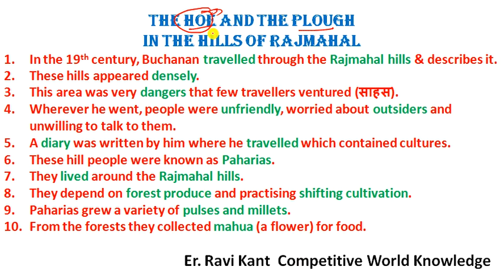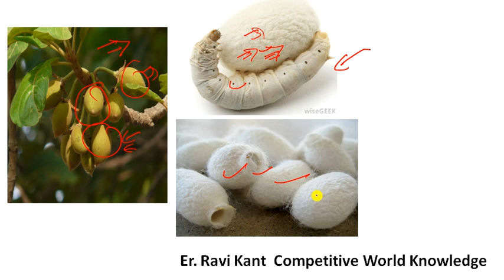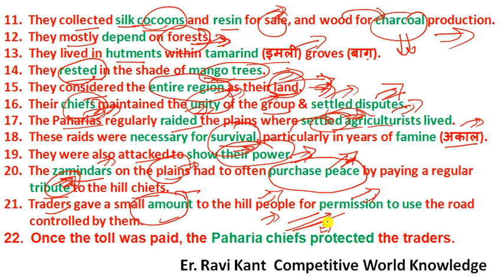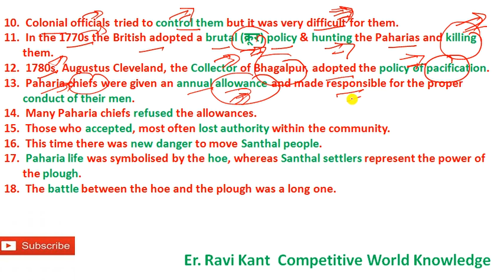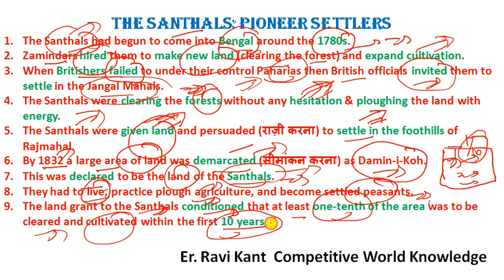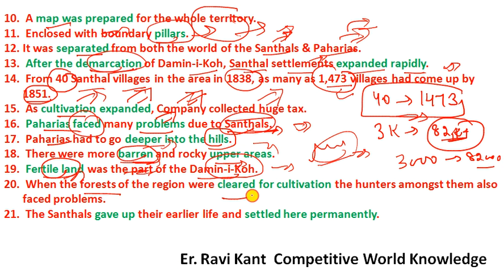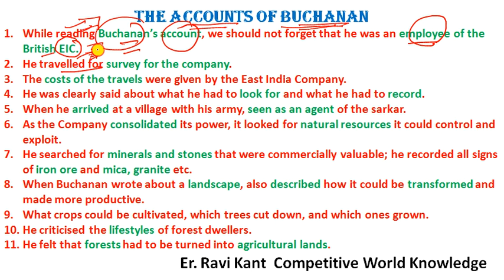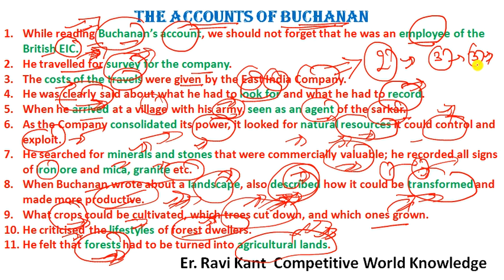Colonialism_and_the_Countryside notes in hindi Class 12 Chapter 10 Part 2